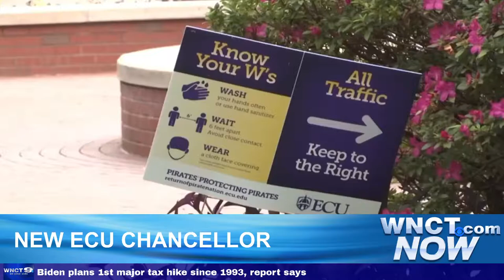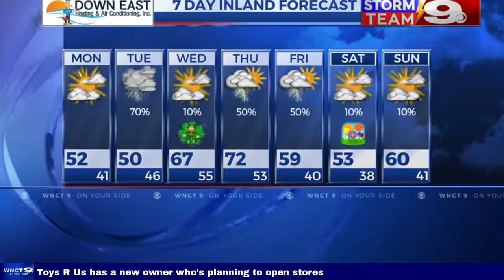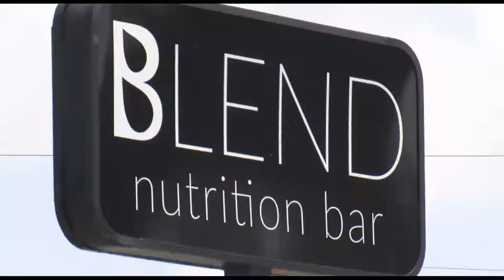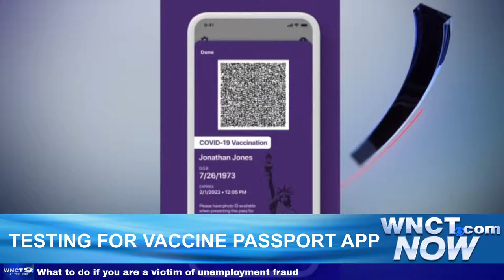WNCT NOW: East Carolina University introduces new Chancellor